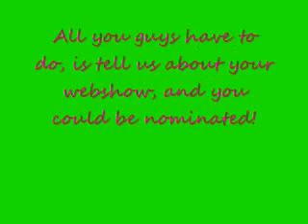CAT Webshow Catty Awards (Contest Closed!)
Hey!
The video says it all!
Leave us comments, and you could win!
We will be telling some webshows through personal messages that they have been awarded a CATTY AWARD! Dont leave here without commenting!